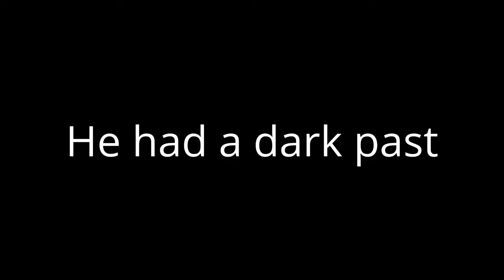Chilli Willi Vlogs EXSPOSED!!?!?!?!?!?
LLLLLLLOOOOOOOOOOOOOOOOOOOOOOOOOOOOOLLLLLLLLLLL